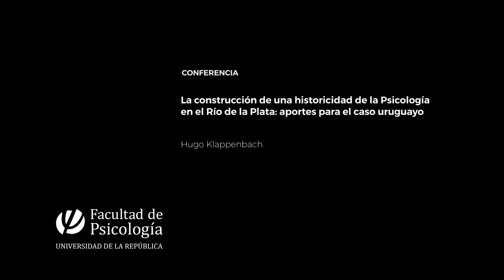La construcción de una historicidad de la Psicología en el Río de la Plata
La UCO HIstoria de la Psicología y los programas Psicología de las Organizaciones y el Trabajo – del Instituto Psicología Social- y Fundamentos Históricos y Políticos de las Prácticas en Psicología - del Instituto Fundamentos y Métodos en Psicología realizaron, el Miércoles 27 y Jueves 28 de noviembre de 2019, el Seminario Historia de la Psicología en Uruguay.

Esta conferencia fue dictada en el marco de este Seminario, siendo como invitado especial Hugo Klappenbach (Universidad Nacional de San Luis, Argentina)